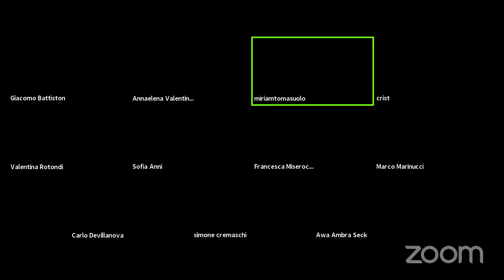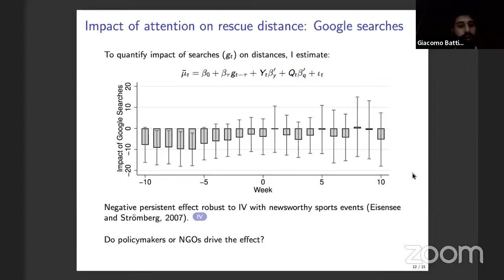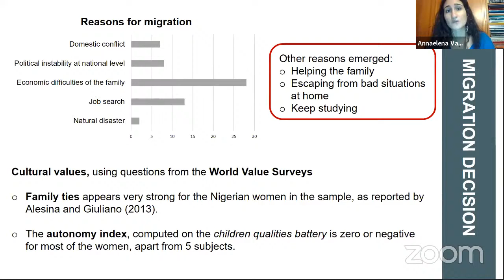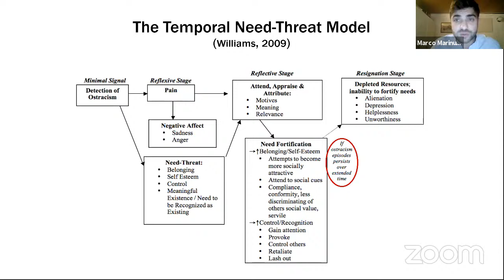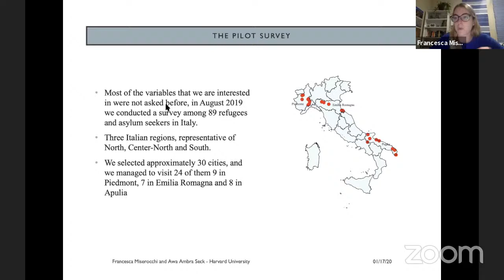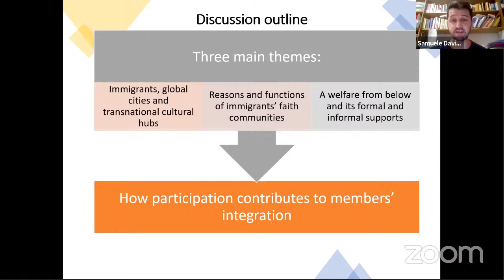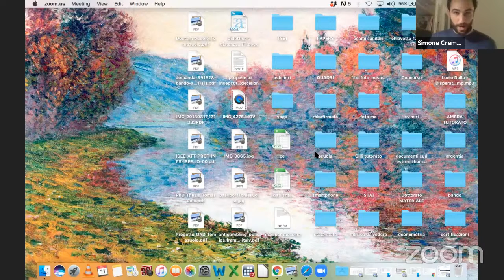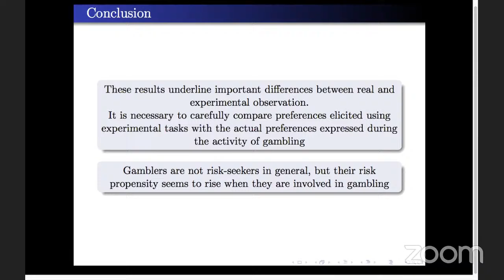Network Roberto Franceschi Workshop 2020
Network Roberto Franceschi – Workshop

Rescue on Stage: Border Enforcement and Public Attention in the Mediterranean Sea
Giacomo Battiston (Bocconi University)

Life Debts and Modern Slavery: a study on the migration decisions of trafficked Nigerian women and the role of anti-trafficking associations in Italy
Sofia Anni (Bocconi University), Annaelena Valentini (University of Siena)

Social Exclusion in Immigrants: How intergroup social connections influence its impact
Marco Marinucci (University of Milano-Bicocca)

The Economic and Social Integration of Refugees in Italy: a Pilot Study
Francesca Miserocchi, Awa Ambra Seck (Harvard University)

Migration, Religion and Integration: evidence from a study on ethnic churches in Milan and London
Samuele Davide Molli (Catholic University of Milan, Centro Studi Confronti e Migrazioni)

Gambler’s behaviour: A field investigation
Miriam Tomasuolo (Catholic University of Milan)

Moderators
Simone Cremaschi (Bocconi University)
Valentina Rotondi (University of Applied Sciences and Arts of Italian Switzerland, University of Oxford)

Thanks to Intesa Sanpaolo